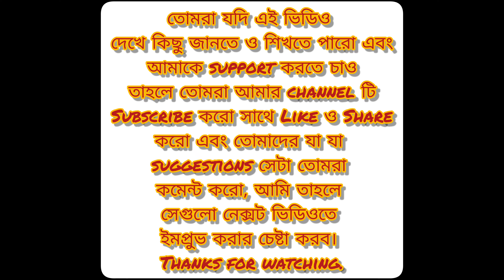ফুলকপির কোরমা | খুবই সুস্বাদু একটি রেসিপি | Another Tasty Dish | Jhumpa Das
My another cooking video, Today I'm trying a new recipe, i.e Very Tasty Fried Cauliflower Curry😋 in a very easy way, It's Super Tasty & Super Yummy👌😋, Try it out...
Hi, everyone a big welcome from Jhumpa's Love.
Hi! I am Jhumpa Das(Jhum), Welcome to my official YouTube channel.
© Jhumpa's Love

Your valuable feedback is very important to us

1. Song: LiQWYD - Winter

© Jhumpa's Love